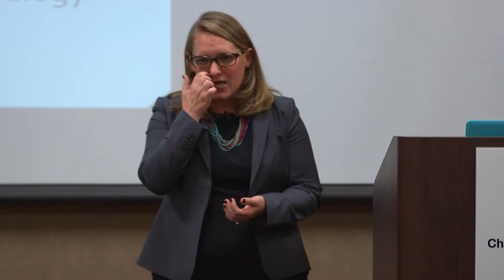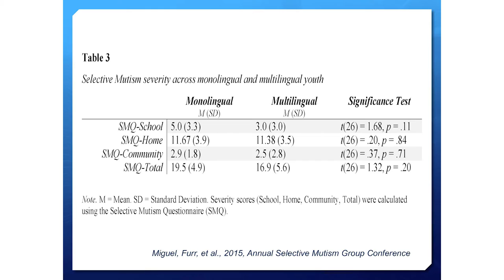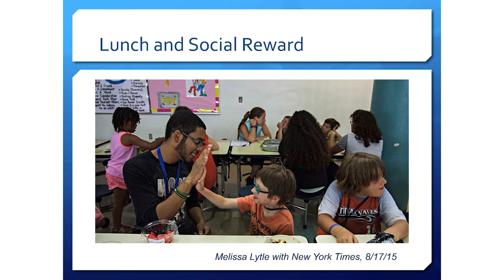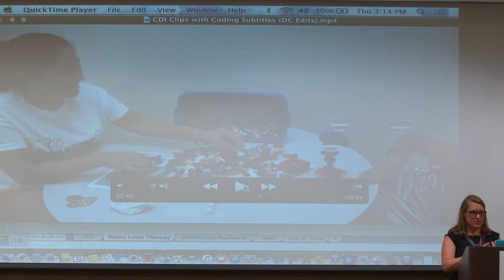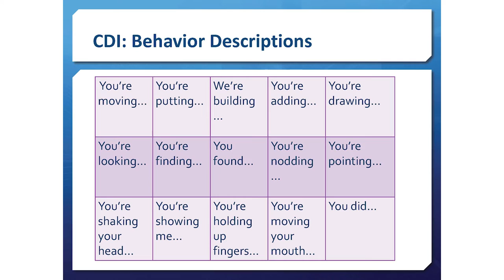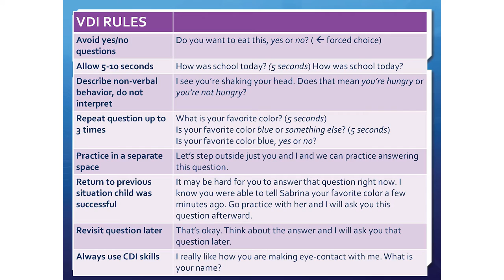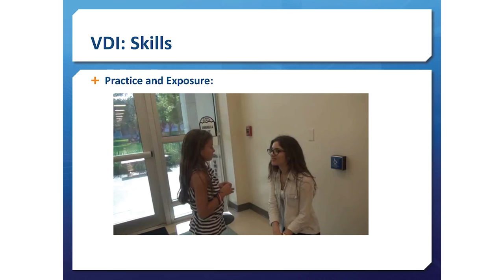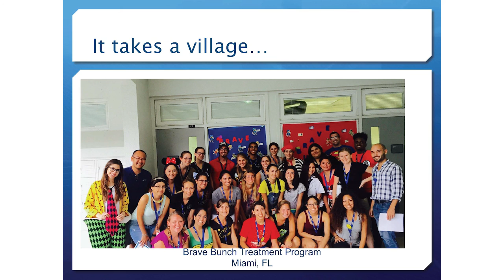2017 Workshop | Treating Social Anxiety and Selective Mutism in Early Childhood | Jami Furr, Ph.D.